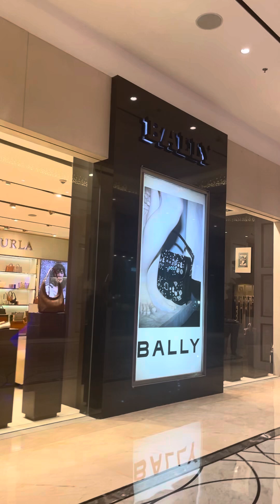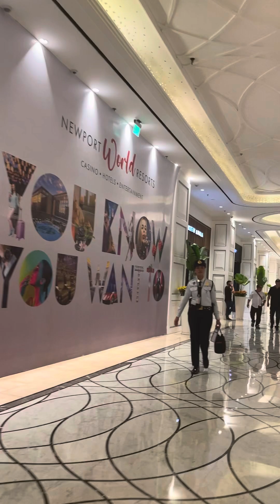PHILIPPINES CASINO WALKABOUT